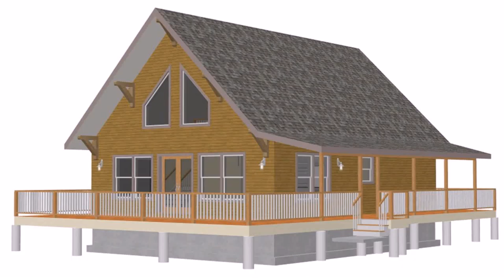Buy Car NY 5% DP